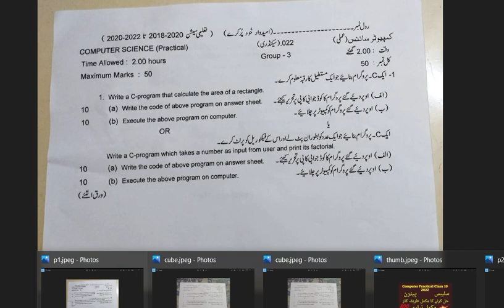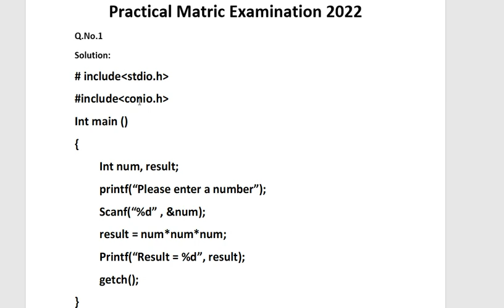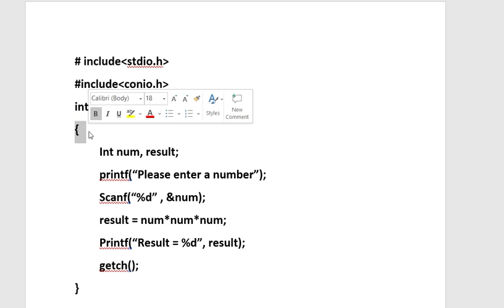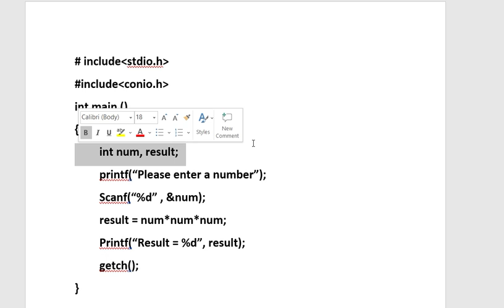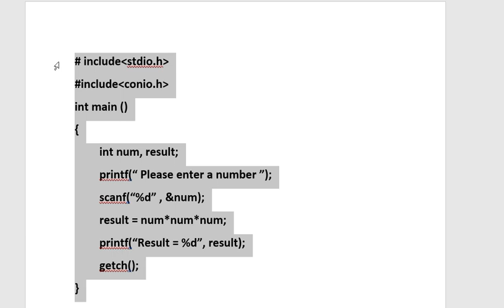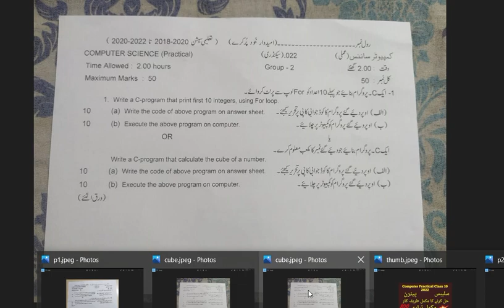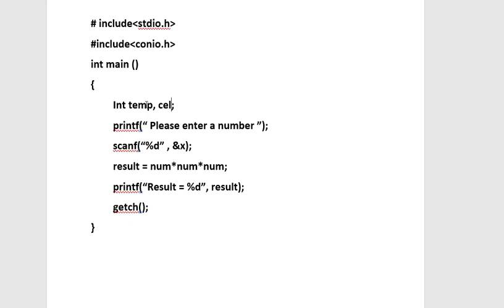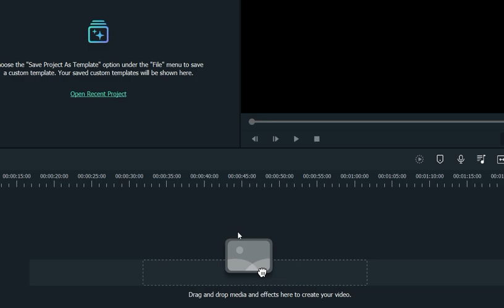Practical matric exam 2022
For suggestions and guidance 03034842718